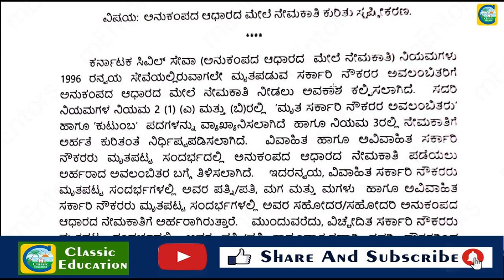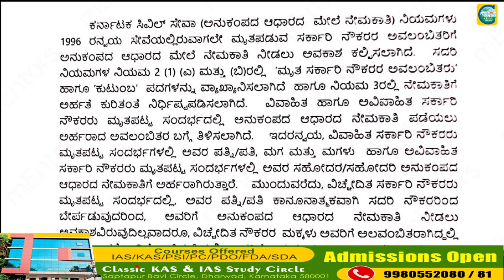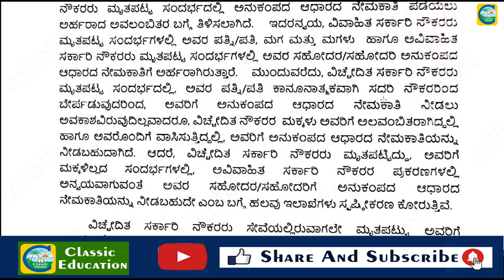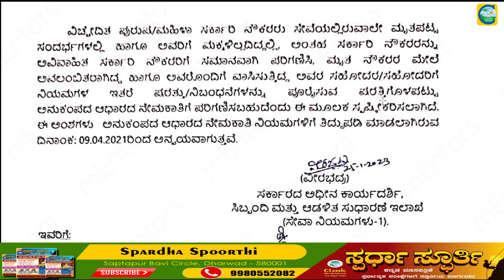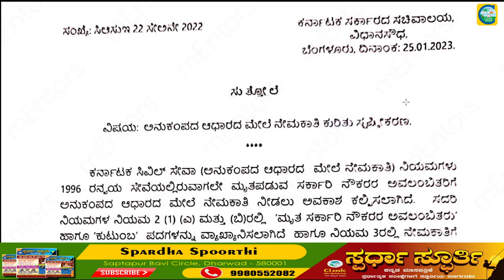ಅನುಕಂಪ ಆಧಾರದ ಮೇಲಿನ ನೇಮಕಾತಿಗಳ ಬಗ್ಗೆ ರಾಜ್ಯ ಸರಕಾರದ ಸ್ಪಷ್ಟೀಕರಣ||Job Junction||Classic Education